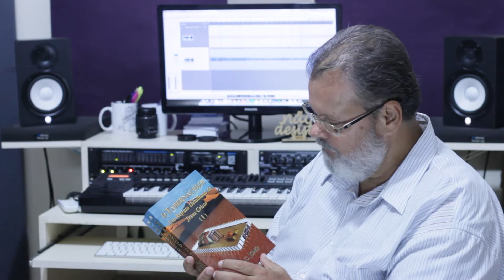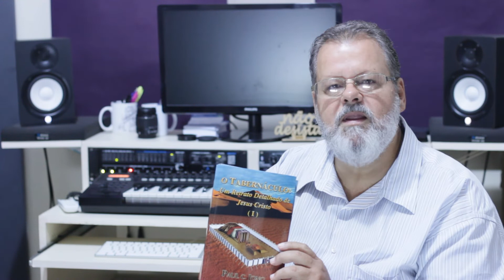O Tabernáculo: Um Retrato Detalhado de Jesus Cristo (I) e (II)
Como podemos descobrir a verdade escondida no Tabernáculo? Apenas conhecendo o evangelho da água e do Espírito, o real significado do Tabernáculo, podemos corretamente entender e saber a resposta para esta pergunta.
Na realidade, os fios azul, roxo, e escarlate e o tecido de linho retorcido exposto à entrada do pátio do Tabernáculo nos mostram as obras de Jesus Cristo no período do Novo Testamento que salvou a humanidade. Deste modo, a palavra no Velho Testamento e Novo Testamento do Tabernáculo estão rigorosamente e definitivamente relacionados uma à outra, como o tecido de linho retorcido. Mas, infelizmente, esta verdade foi escondida para um longo tempo de todos que buscam a verdade no Cristianismo.
Vindo a esta terra, Jesus Cristo foi batizado por João e derramou Seu sangue na Cruz. Sem compreender e crer no evangelho da água e do Espírito, nenhum de nós jamais poderá descobrir a verdade revelada no Tabernáculo. Temos que aprender imediatamente esta verdade com relação ao Tabernáculo e precisamos crer nisto. Todos nós precisamos compreender e crer na verdade expressa nos fios azul, roxo, e escarlate e o tecido de linho retorcido na porta do pátio do Tabernáculo.
Através deste livro, você descobrirá a verdade revelada nestes fios azuis, roxos, e escarlates e o tecido de linho retorcido, e você poderá então encontrar a Deus pela fé. Eu o convido a crer no evangelho revelado nos fios azul, roxo, e escarlate usados no Tabernáculo, e por meio disso tenha a fé que pode salvá-lo de todos seus pecados.
Estes livros são gratuitos em nosso site e nós os disponibilizamos em três formatos:
1 - Impressos, que enviamos gratuitamente pelos correios.
2 - e-book.
3 - audio-book.